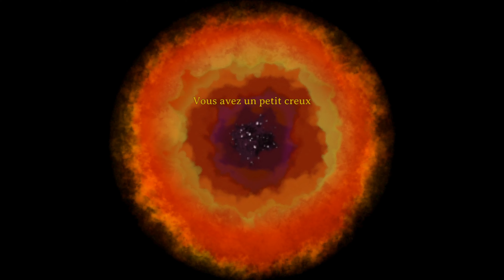VALHEIM Let's Play [FR] #68 Je suis rembourré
Un monde bien hostile...

Par les boules de St-Patrick, j'invoque le 4K pour cette vidéo

Let's Play Valheim FR [PC]